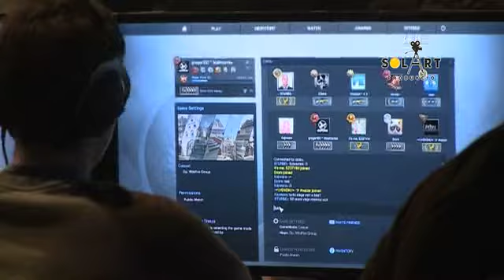novum: esport fest 2016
Vannak, akik nem szórakozásra használják a videojátékokat. Ebbõl élnek: ők az e-sportolók. Szponzorokkal, menedzserekkel, csapatistállókkal, országos és nemzetközi bajnokságokkal, napi 4-5 óra edzéssel és taktikai megbeszélésekkel. Róluk szólt márciusban a második magyarországi E-sport Fesztivál, amire mi is kilátogattunk.